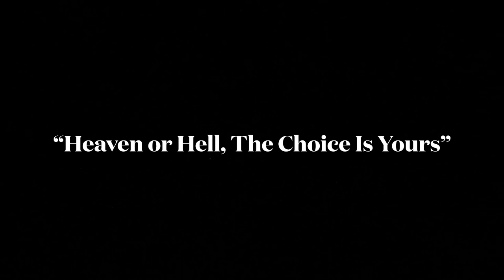Providence Baptist Church presents “Heaven or Hell, The Choice Is Yours “